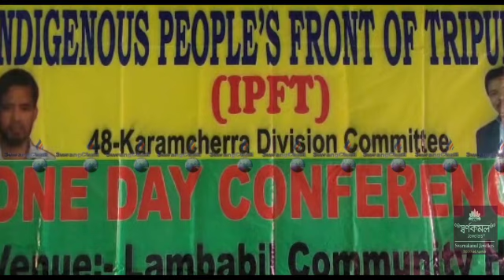II 17Nukhungni 55 Voter IPFT Bana Romkha Lambabil kamio II